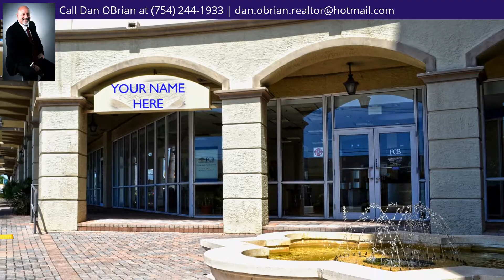1201 NE 26th Street # 111, Fort Lauderdale, FL 33305 - MLS #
Property Description
Remarks: Here's a great opportunity to take over one of these retail spaces in Wilton Station which are ready for your build out. We have a variety of spaces available for Office, Retail, or Medical, or Sandwich/Coffee shop. Business Owner/Manager will have access to all of the condo amenities to include the fabulous double waterfall pool, full gym, meeting rooms, party room, and private theater.